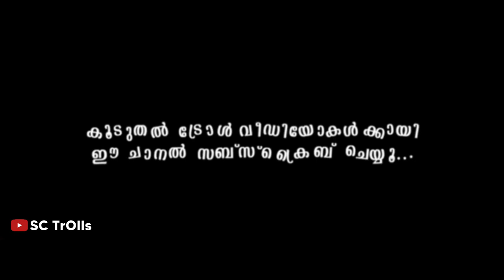സാറേ ട്രോളുകൾ നിരോധിക്കണം സാറേ | Gayathri Suresh Live Troll Video | Troll Malayalam | SC Trolls